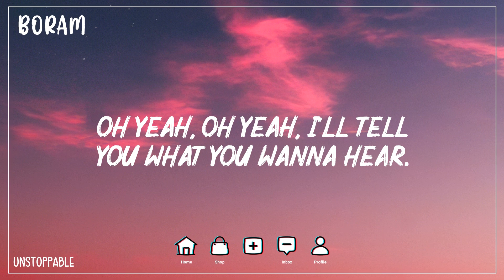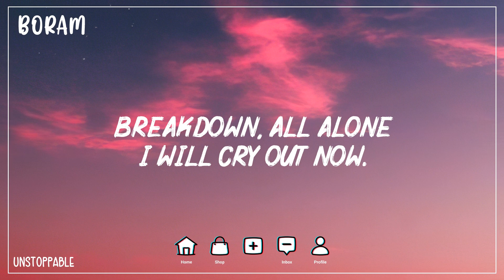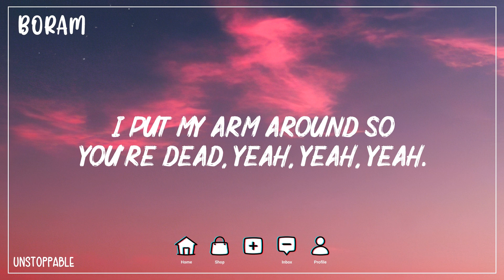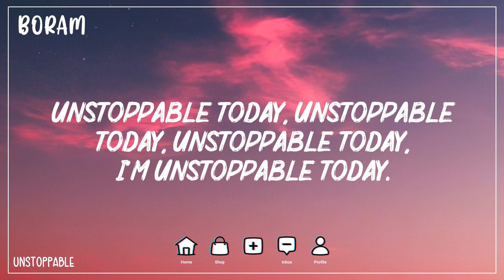Sia - Unstoppable (Lyrics)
Lyrics:
Oh, yeah
Yeah, yeah
I'm unstoppable
I'm a Porsche with no brakes
I'm invincible
Unstoppable today
Unstoppable today
Unstoppable today